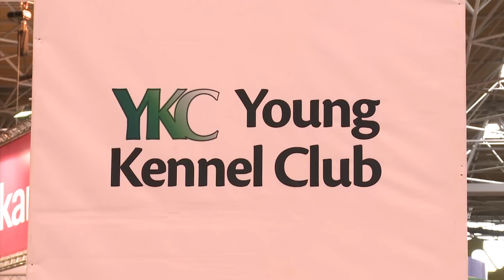Young Kennel Club Heelwork to Music (with Ashleigh and Pudsey)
At Crufts 2012, Ashleigh & Pudsey took part along with other YKC stars in the Young Kennel Club Heelwork to Music competition.  Getting involved with the YKC was how Ashleigh & Pudsey started the stellar career that led to their amazing win on Britain's Got Talent!  Hear from Ashleigh and some of the other winners quite how much fun it is to get involved & get dancing.